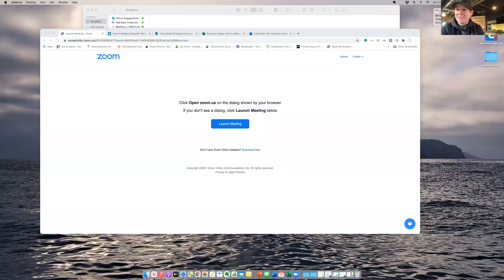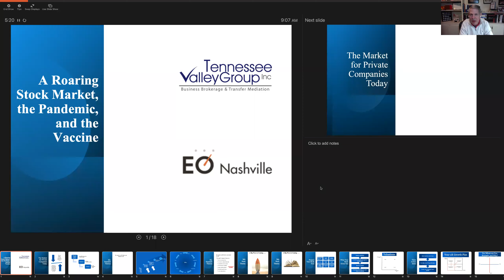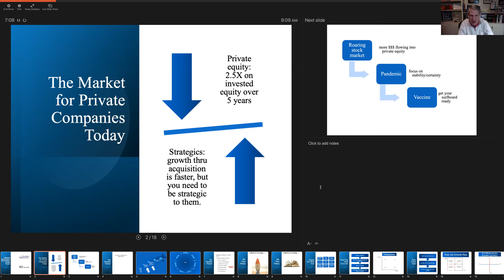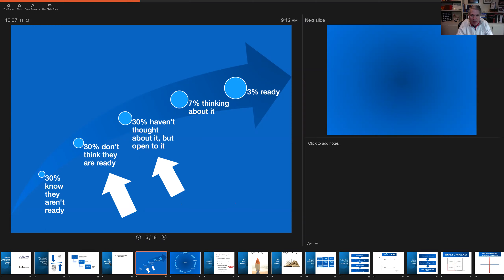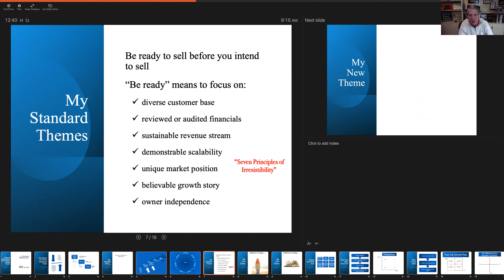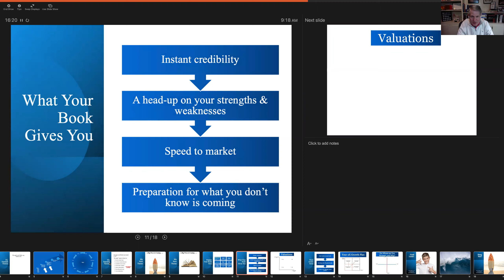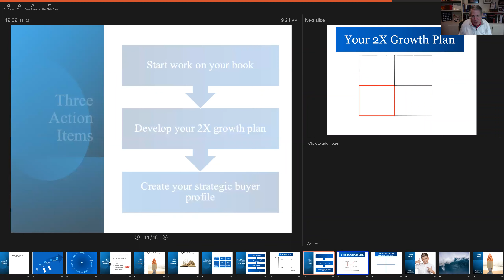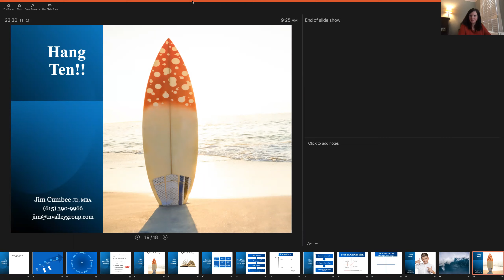EO Exchange - Jim Cumbee